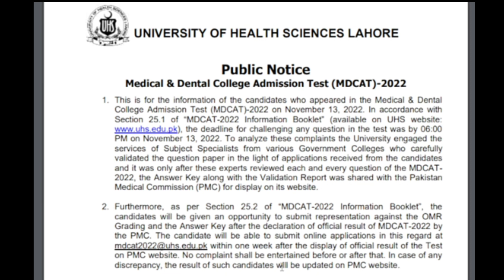MDCAT latest update || UHS Lahore || MDCAT Important Notice